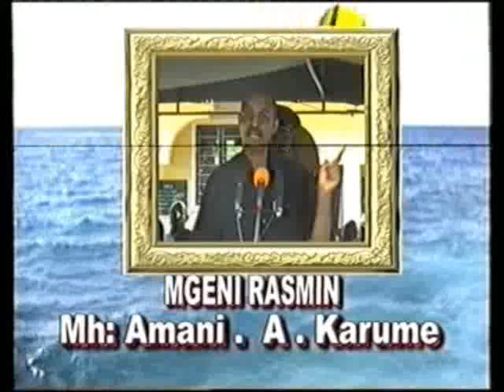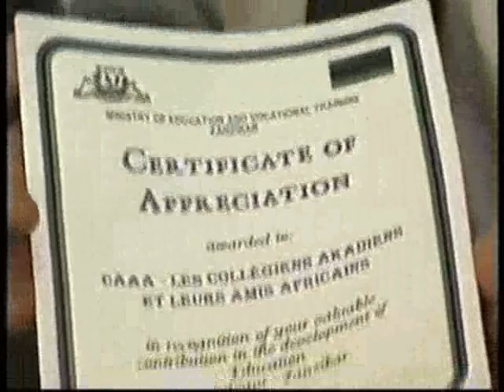CAAA - Zanzibar Swiss School Opening Ceremony Part 1 / 9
Communiqué vom Gründer & Präsident von CAAA (Les Collégiens Akadiens et leurs Amis Africains):

Habt ihr gewusst, dass wir, 130 Studenten und Lehrer, den Bau eines Ziehbrunnens für sauberes Trinkwasser, öffentlicher Duschen und Toiletten und des Schulhauses „Zanzibar Swiss School for Education and Professional Training im Dschungel von Ndijani auf Zanzibar realisiert haben?  Wir haben gehandelt, weil

- Mängel an sauberem Trinkwasser und Strom herrschen und deshalb Krankheiten wie Malaria, Cholera, und Typhus weit verbreitet sind.

- oft keine Medikamente vorhanden sind und die Kindersterblichkeitsquote sehr hoch ist

- die Lebenserwartung im Durchschnitt 45 Jahre beträgt.

- 80% der lokalen Bewohner von Zanzibar von weniger als 1 US Dollar pro Tag leben.

- extrem hohe Arbeitslosigkeit herrscht, da die Bevölkerung von Tanzania besser English spricht als die lokale Bevölkerung und so viele Arbeitsplätze der Einheimischen nimmt.

- Kindergärten und Vorschulen inexistent sind.

Ich, Nicolas Sarraj, Initiant und Präsident von CAAA, zusammen mit meinem Vereinsvorstand, bin überzeugt: "Bildung ist die einzige wirksame Waffe gegen Armut in Afrika."

All das zusammen hat dazu geführt, dass diese Schule innert zwei Jahren erfolgreich gebaut werden konnte und am 20. April 2009 offiziell durch den Staatspräsidenten Karume, den Bildungsminister Haroun sowie weitere Minister von Zanzibar und das Komitee von CAAA (Präsident Nicolas Sarraj, Vize-Präsidentin Bettina Schmid, AKAD College Rektor Dr. Linus Thali und die Hauptsponsorin des Vereins) feierlich eröffnet wurde.

Schaut euch bitte diesen Film an und hilft uns mit euern Mittel, die 2. Phase unseres Projektes  den Bau einer Jugendherberge mit integrierter Berufsschule - zu unterstützen.

Mit unserem "Projekt Ndijani" wollen wir den Menschen von Zanzibar durch...

- den Bau einer Schule

- die Veränderung bisheriger Strukturen

- den Ansporn zum selbstständigen Handeln

- das Erfüllen von Grundbedürfnissen
eine gute Bildung ermöglichen, welche sie schliesslich zu finanzieller Unabhängigkeit führen soll.

Wir leisten Hilfe zur Selbsthilfe. Die Bewohner von Zanzibar brauchen auch eure Unterstützung, um ihre Armut zu bekämpfen.

zeigt euch alle Beweise, dass unsere Projekte wirksam sind.

Message from the founder and President of CAAA (Les Collégiens Akadiens et leurs Amis Africains):

Did you know that we, 130 teachers and students, have built a draw well for clean drinking water, public showers and toilets as well as the "Zanzibar Swiss School for Education and Professional Training" - for 7000 inhabitants of the jungle of Ndijani on Zanzibar?

We feel that we have acted with good reason, because on Zanzibar...

- there is a great lack of clean water and electricity and illnesses such as malaria, cholera and typhoid are widespread.

- medicine and medical treatment are often not accessible and the infant mortality rate is extremely high.

- the average life expectancy is 45 years.

- 80% of the local inhabitants of Zanzibar live on less than one dollar a day.

- Unemployment rates are extremely high, because locals generally dont speak English as well as mainland Tanzanians and lose many job opportunities to the latter.

- Kindergardens and preschools are practically inexistant.

I, Nicolas Sarraj, founder and President of CAAA, and my associations committee are convinced that „Education is the only effective weapon against poverty in Africa.

All this has brought about the successful construction of our school within only two years as well as its festive opening and inauguration, held by State President Karume, Educational Minister Haroun and other ministers of Zanzibar and a delegation from CAAA (Founder and President Nicolas Sarraj, Vice President Bettina Schmid, AKAD College director Dr. Linus Thali and our associations main donator) on the 20. April 2009.

Please take a look at this video and help support the second phase of our project - constructing a youth hostel with an integrated professional school - by all means!

Our „project Ndijani vises at supporting the people of Zanzibar through

- the construction of a school

- changing structures

- insinuatives to independant thinking and acting

- the fulfillment of basic needs

to enable them a good education, which should in turn lead them to financial independence in the future.

We provide help for self-help. In order to successfully combat poverty, the inhabitants of Zanzibar need your support as well.

provides all the evidence that our projects are effective and working.